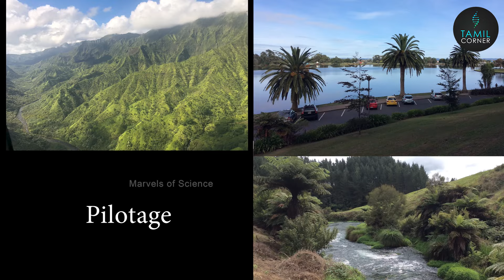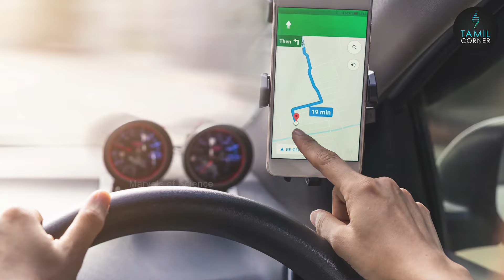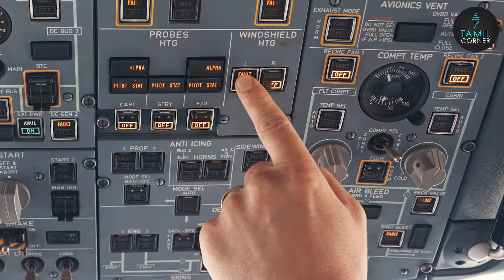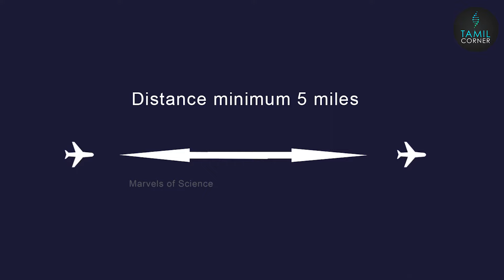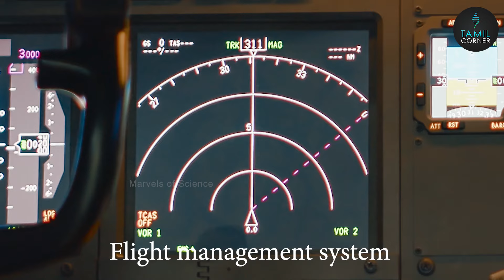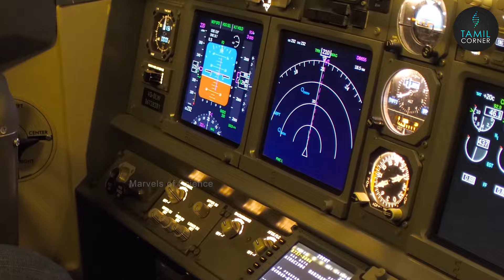How pilots find their way in the sky? பைலட் இரவில் வழி கண்டுபிடித்து விமானத்தை எப்படி ஓட்டுகிறார்?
How pilots find their way in the sky? First time in Tamil.
Approximately daily 1 lakh flights take off and land around the world. How the Pilots  manage their  show without an accident? That is more or less a secret to a common man. The video reveals the secret and explains in a simple language with the help of stunning visuals,  so that anybody can easily understand. When you understand the secret, I am sure you will be surprised and enjoy the video.
The Modern Flight Navigation System has been so much developed when compared to old system. We know the application of GPS Technology in land travel. The same GPS helps to guide our pilots to drive the flights. But how? There are land marks on the road. But what about sky? How the GPS able to guide our pilots without any land marks in the sky? It is an interesting question.
The video breaks all complicated technical concepts like FLIGHT PATH, WAY POINTS or SKYWAYS, PILOTAGE, ROUTE PLANNERS and FLIGHT ROUTE into small and easily understandable pieces.
When you understand the concept that how GPS helps to feed all necessary data like Climatic condition, Flight route, Skyways into Flight Management System,  I am sure you will be definitely thrilled.
All information provided in the video is new, latest and interesting.
Be ready to take off.

HAVKAR Web site
Federal Aviation administration web site.

All the best. Be ready for take off.